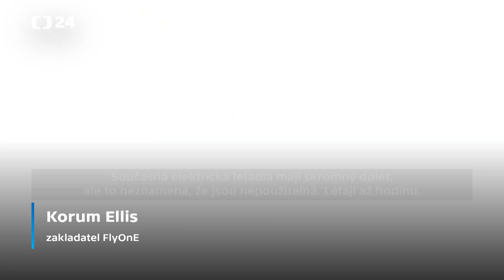Desetiletá pilotka propaguje elektroletectví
Je jí teprve deset a už pilotuje letadlo. Mladá Australanka je jednou z tváří kampaně za bezemisní létání v Austrálii – na plně elektrických strojích létá pravděpodobně jako vůbec nejmladší na světě. S celou rodinou se kvůli svému snu přestěhovala na západní pobřeží země, které se plánuje stát centrem pro elektrické letectví.